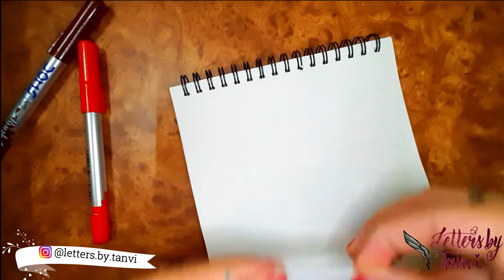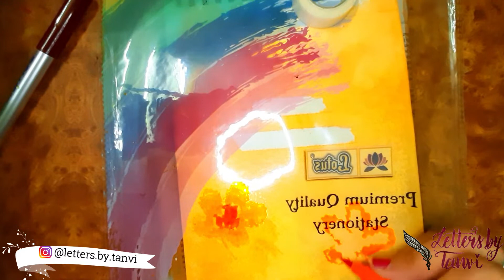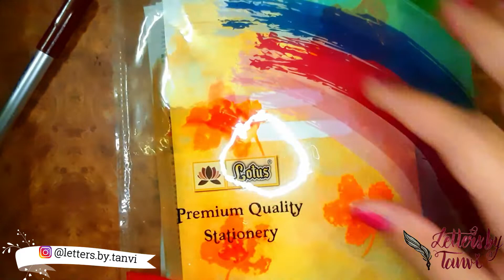Hello September | Calligraphy tutorial | Letters by Tanvi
Say hello to September in a unique way!
Supply- Tombow dual brush pens